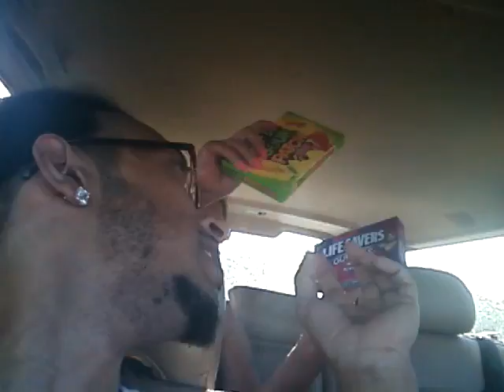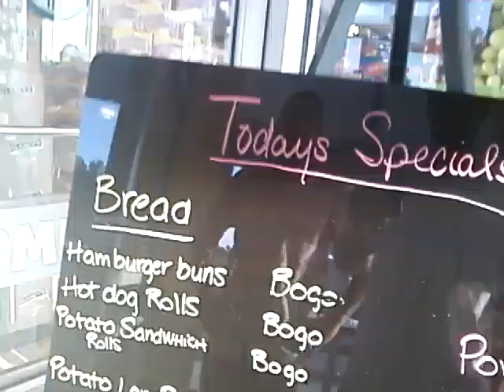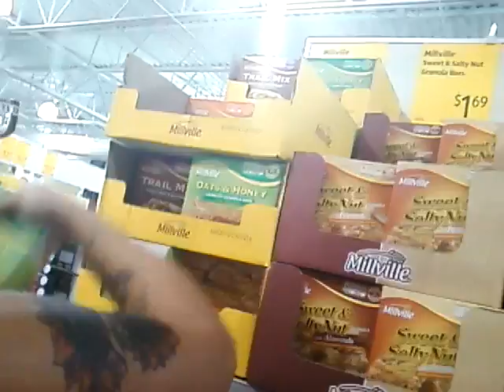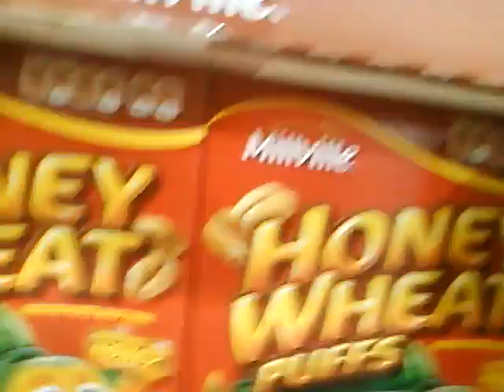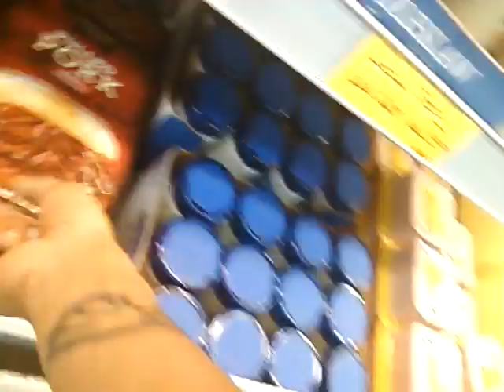Daily News Grocery Store Edition